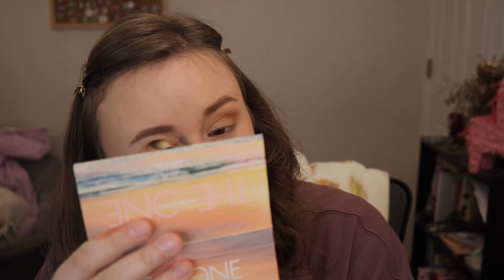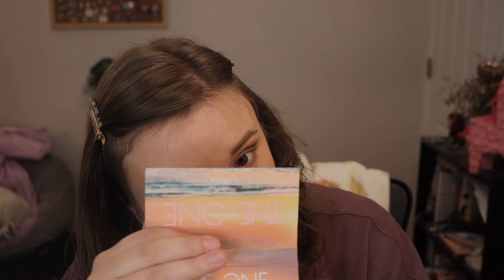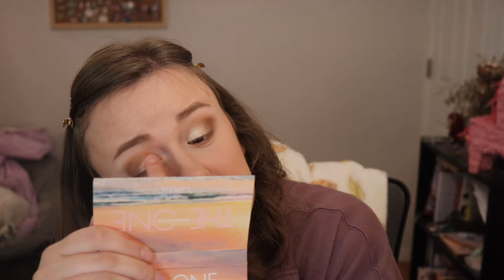TARTE IS AT IT AGAIN... | More PR Drama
Hi Everyone!
Today I’m chatting about the new Tarte scandal - gifting Hermes bracelets in PR, but not for all…
Let me know what kinds of videos you want to see next from me!

My Dog's TikTok: @RascalThePittie
My Lifestyle TikTok: @AestheticallyAnna27

M A K E U P   W O R N:

FACE:
MAC Studio Fix Mattifine Primer
Tarte Amazonian Clay Foundation
Morphe Hot Shot Bronzing Drops
Tarte Ultra Creamy Shape Tape Concealer
Too Faced Peach Perfect Loose Powder
Too Faced Milk Chocolate Soleil Bronzer
Charlotte Tilbury Matte Beauty Blush Wand \\ Pillow Talk
Makeup Revolution Beam Bright Highlighter \\ Diamond Glow

EYES:
Urban Decay Brow Beater Pencil
Kosas Air Brow Gel
Lawless The Winter Beach One Eyeshadow Palette
Rare Beauty Liquid Liner
ELF Big Mood Mascara
Polite Society Greatest Lashes of All Time Mascara

LIPS:
Morphe Color Pencil \\ Backseat Love
Kosas Lipstick \\ High Cut
Makeup By Mario Pro Volume Lip Gloss \\ Rose Nude

FTC: If I link to a product mentioned, if you click on the link and purchase it I may receive a small kick back from it. You do not have to use my link in any way!